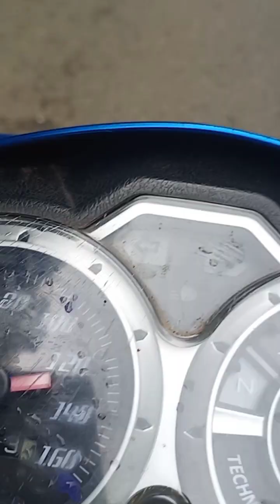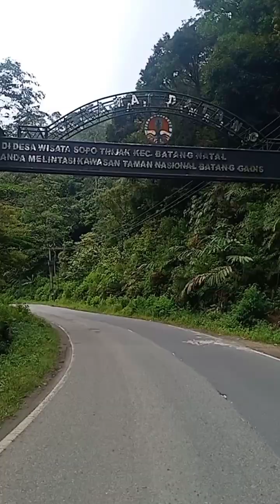Puncak Sitinjak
Untuk lokasinya sendiri Sopo Tinjak berada di Kecamatan Batang Natal